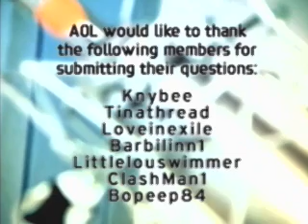Bangles - Interview (Sessions@AOL / 2003)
Interview - Sessions@AOL - Set/2003